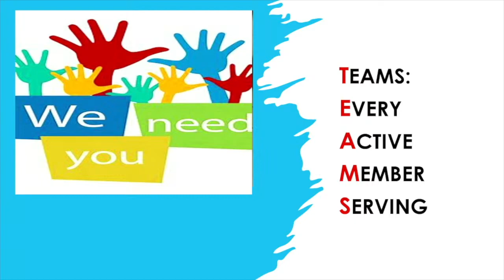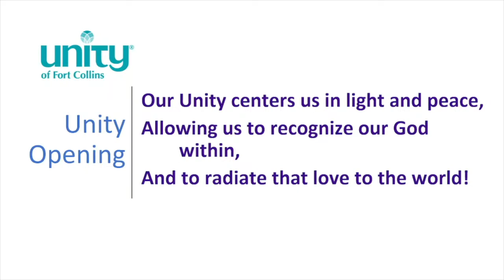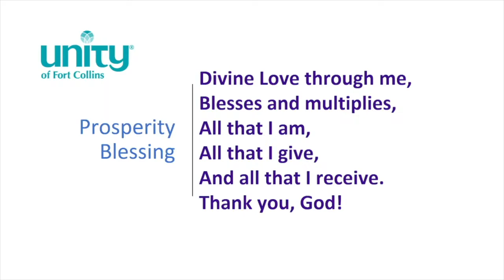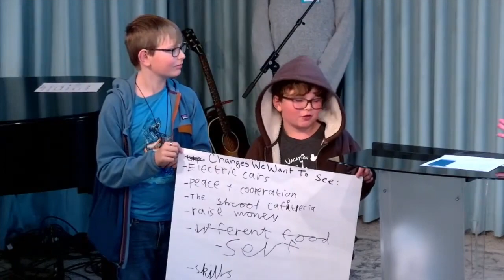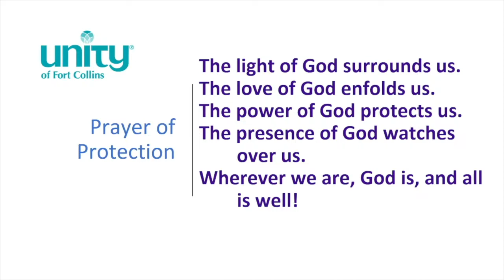Gas Stations, Donut Holes and the Yellow Brick Road to God | Kelsey McKelfresh | Mar 24, 2024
Kelsey shares a personal story that weaves through different ways of looking for God, and the surprising spirituality that shows up when we least expect it.

MC: Anne Hudgens

Reading: Lela Kaufman reads Augeries of Innocence (abridged) by William Blake

We encourage you, if at all possible, to attend Unity of Fort Collins in person.